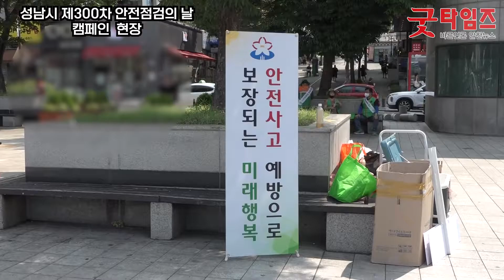성남시 제300차 안전점검의 날 캠페인 현장!